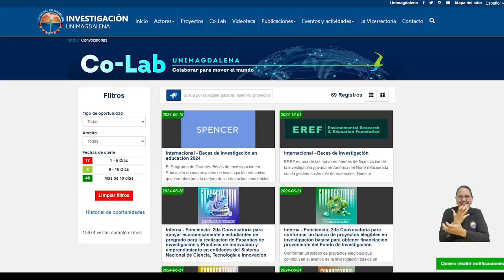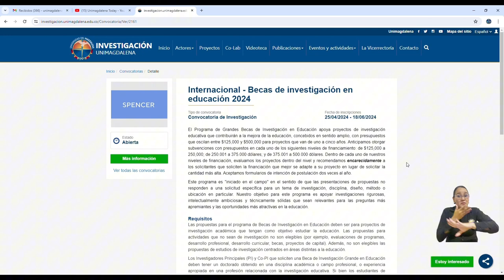Inician las Co-Lab Sessions, el espacio para conocer oportunidades de financiación en UNIMAGDALENA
Estudiantes, docentes y graduados participaron de la primera Co-Lab Sessions que se llevó a cabo en el auditorio Neguanje; un espacio de divulgación que se desarrollará periódicamente y en el que la Vicerrectoría de Investigación y la Oficina de Relaciones Internacionales socializarán los términos de referencia de convocatorias estratégicas internas, nacionales e internacionales, contribuyendo a la apropiación del buscador Co-Lab.